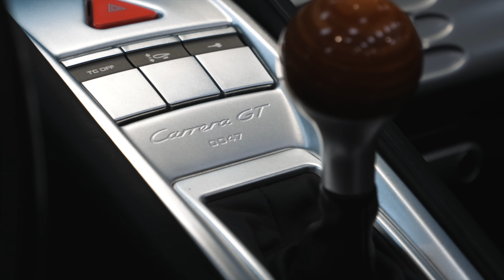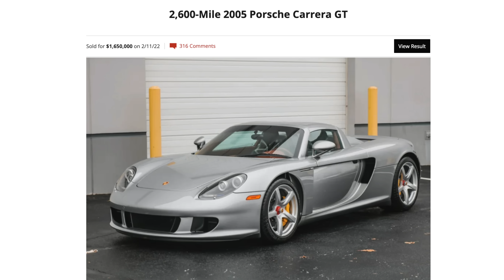My First Drive In A Carrera GT! Is It Worth The Hype?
In the last few years, and especially in the last 6 months, Porsche Carrera GT values have been going through the roof! The iconic car, which was made in 2004, represents one of the last true analogue supercars with a naturally aspirated V10 engine putting out around 600hp, to the rear wheels, via a manual gearbox.

It's a car I had never driven.. until now. Huge thanks to the Octane Collection for giving me this opportunity. To check out their stock:

Thinking of financing a car?